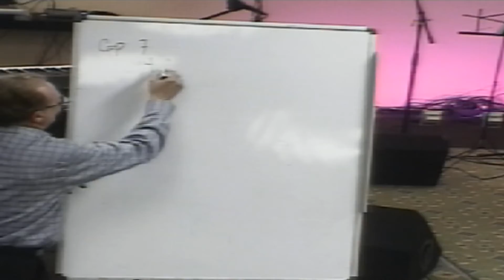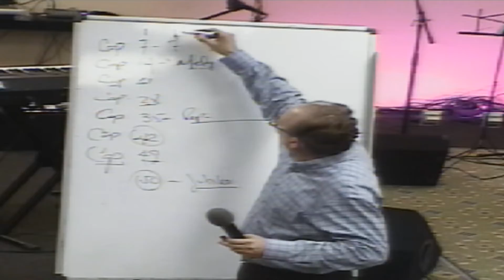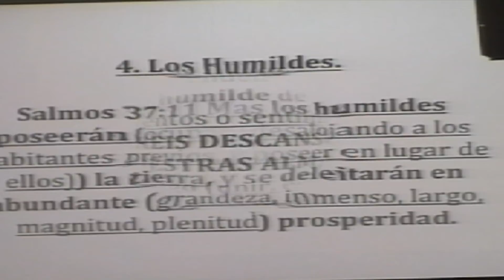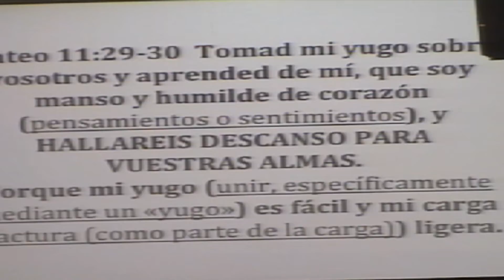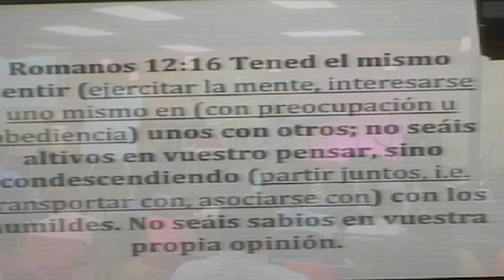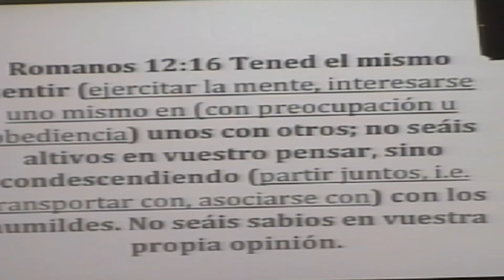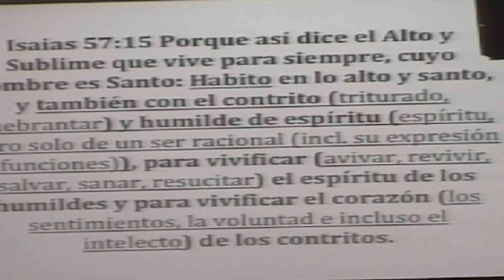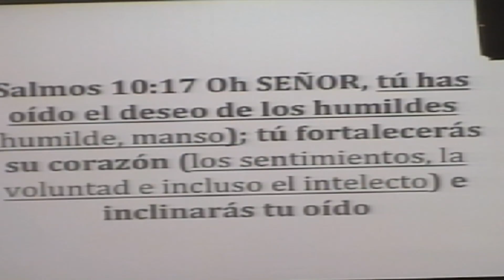la Evolución de los hijos de Dios [Parte 4, Los Humildes] 7/14/15 Apostol Raul Martinez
Iglesia de Cristo Gerizim